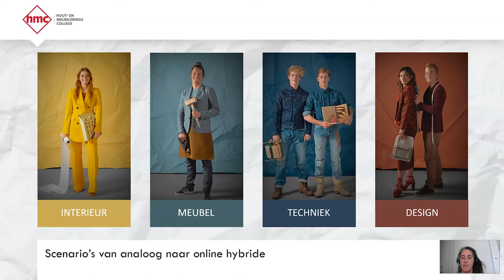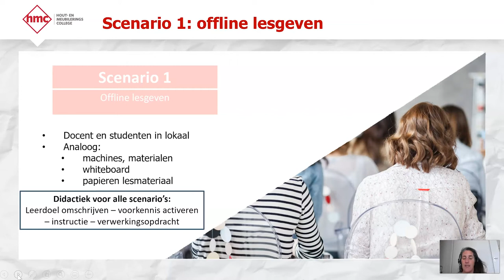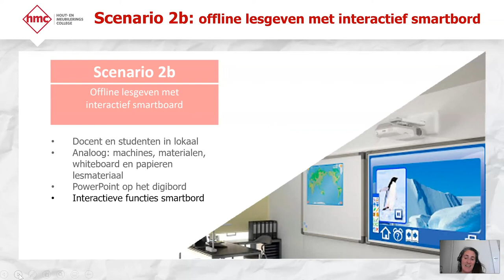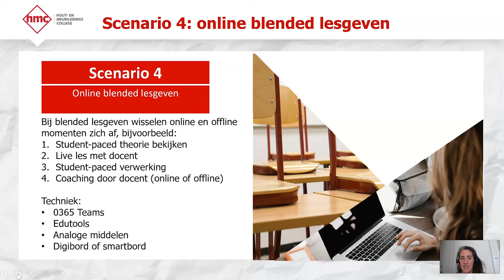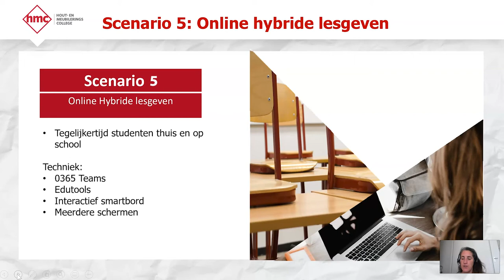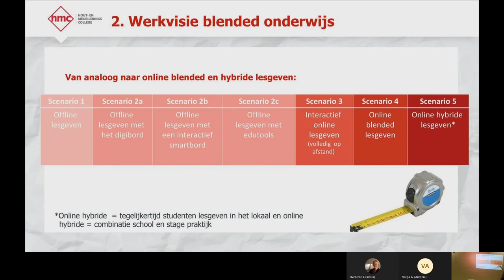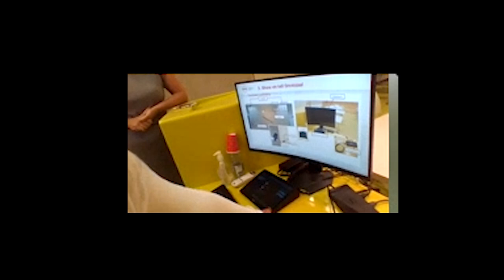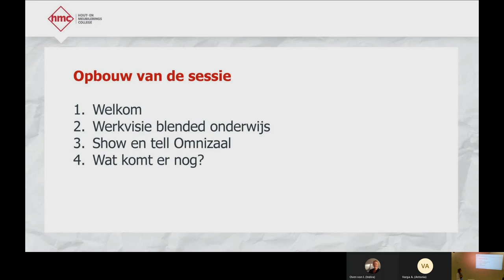Train-de-trainer module 📄 | Van analoog naar online blended en hybride lesgeven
In deze train-de-trainer video’s kijk je mee met trainingen die docenten van het practoraat mediawijsheid eerder gaven aan collega docenten. De trainingen zijn allemaal gericht op het vergroten van mediawijsheid en de wijze waarop je digitale toepassingen kunt inzetten in je les. Het niveau verschilt van instap, basis tot gevorderd.

Anouk Galle van het HMC neemt je in deze training mee in de verschillende vormen van lesgeven. Dit loopt van offline lesgeven, naar offline met tools en digitale middelen, naar volledig online lesgeven tot blended of hybride lesgeven. Nadat je over deze scenario’s hebt gehoord, krijg je een praktijkvoorbeeld te zien van het HMC waarbij in de Omnizaal online hybride lesgegeven wordt.

► 00:00 | Intro
► 00:40 | Werkvisie blended onderwijs
► 04:20 | Scenario 1: offline lesgeven
► 04:52 | Scenario 2a: Offline lesgeven met digibord
► 05:18 | Scenario 2b: Offline lesgeven met interactief smartbord
► 05:56 | Scenario 2c: Offline lesgeven met edutools
► 08:12 | Scenario 4: Online blended lesgeven
► 09:27 | Scenario 5: Online hybride lesgeven
► 11:31 | Voorbeeld online hybride les in de Omnizaal Hout- en meubuleringscollege